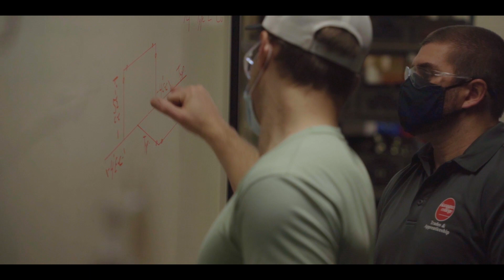Central Okanagan Public Schools Dual Credit Programs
Students in Central Okanagan Public Schools (COPS #23) can begin their post-secondary education while they are still completing their high school graduation.  COPS has partnered with Okanagan College, UBC Okanagan, BCIT, EITI, and the Justice Institute of BC to provide post-secondary educational opportunities to our community of learners.

 Credits earned in post-secondary programs can count towards credits for high school graduation as well as the post-secondary credential. Students can apply to programs in Trades & Technology, Health and Human Services, and first-year academic transfer courses, including engineering. Tuition sponsorship is provided by the school district to successful applicants.

or visit your high school Career Center and talk to a Career Coordinator to get started.